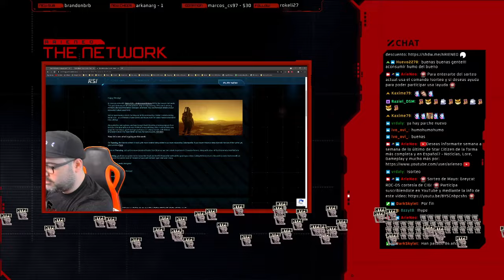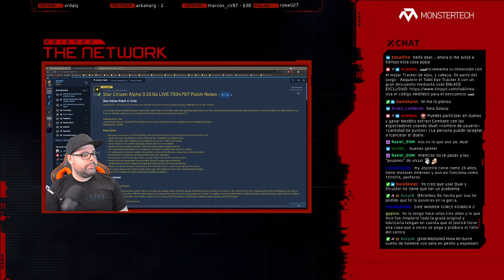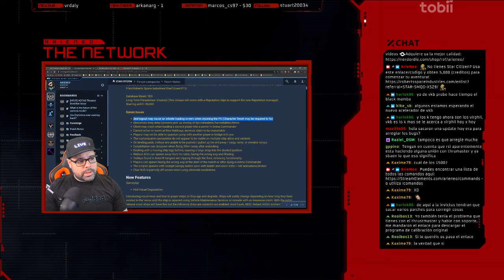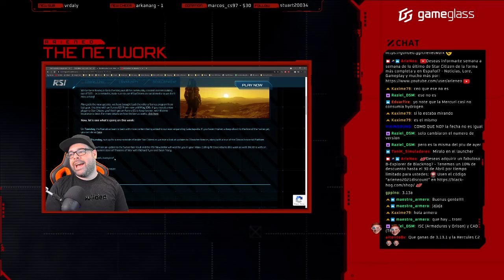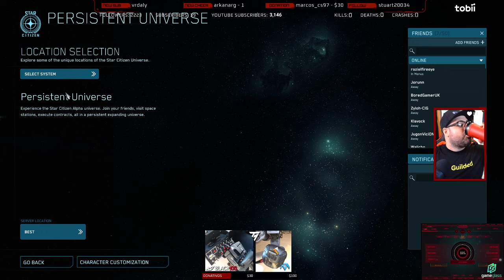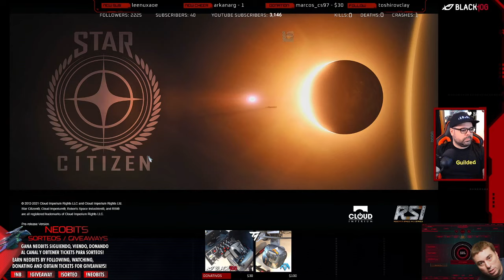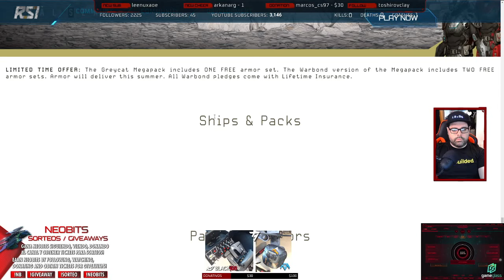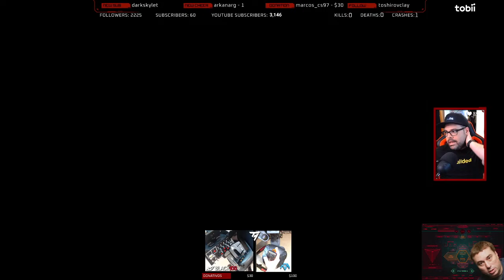Star Citizen Ep. #05 | Abril 2021 - Bounty Hunting PVE Night 3.13.0a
Programa transmitido 27/4/21: Bounty Hunting en la LIVE 3.13.0a recien salido. Nuevo sorteo y más!.

✅ PARTNERS COMERCIALES: Usa el código ARIENEO para un descuento con estos enlaces especializados.

🔵 SCIRE IMPERIUM: La Corporación de Star Citizen en Español

🌀STAR CITIZEN
Usa este enlace junto con mi codigo de referencia para registrarte y convertirte en un Ciudadano obtén 5,000 UEC (créditos) gratis para comenzar tu aventura.

Soy un creador de contenido de Star Citizen independiente. Ocasionalmente recibo productos y naves cortesía de la empresa para sorteos destinados a la comunidad por iniciativa propia de ellos para apoyar ciertos creadores de contenido. Las opiniones expresadas en mis videos son propias.

Toda la musica, imágenes y videos son utilizados bajo los acuerdos de licencia de Cloud Imperium Games y sus derechos de autor.

Estoy afiliado y/o colaboro con otras compañías como GameGlass, MonsterTech, Shadow, MoveGraph, Tobii Gaming, BlackHog  y Guilded a las que promociono, y en algunos casos obtengo comisiones y otros ciertos beneficios por ventas y promoción.